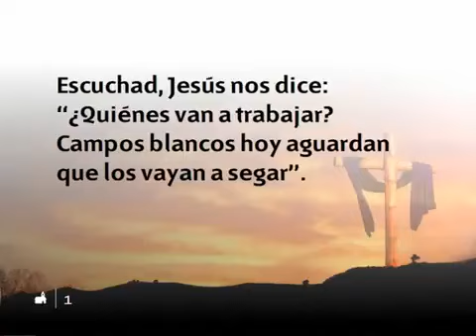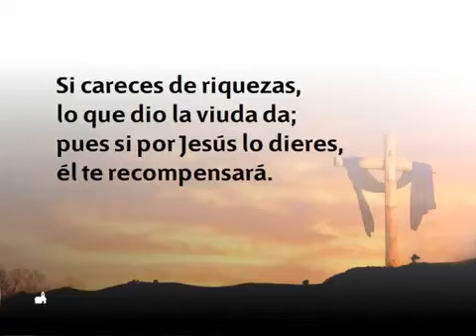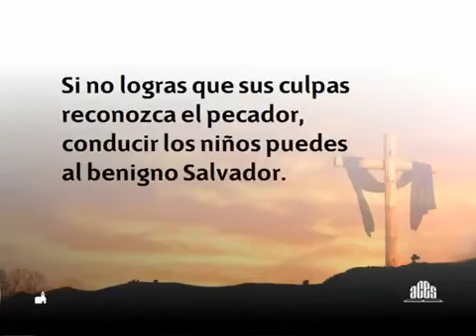563 Escuchad Jesus Nos Dice